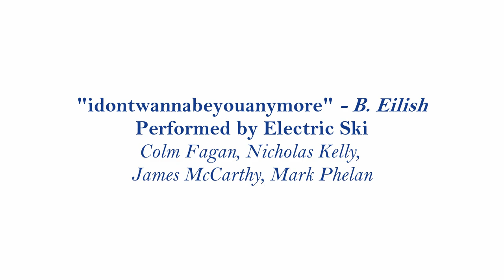Electric Ski - idontwannabeyouanymore | Leman Concert XXXIV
Electric Ski's performance of idontwannabeyouanymore at this years Leman Festival Concert. The Leman Festival Concert XXXIV took place on the 19th of January 2020 in the National Concert Hall.